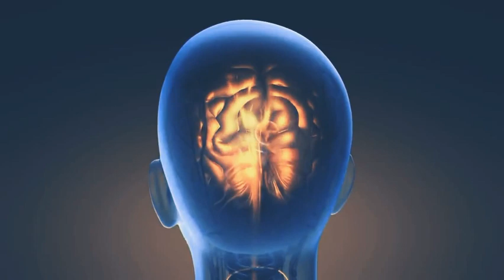Dr Lair gênio mestre ribeiro